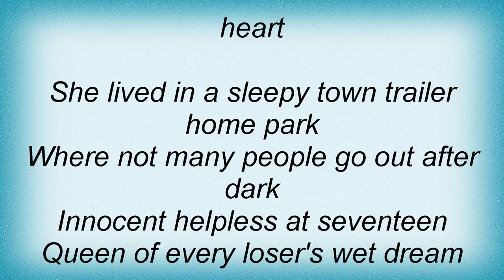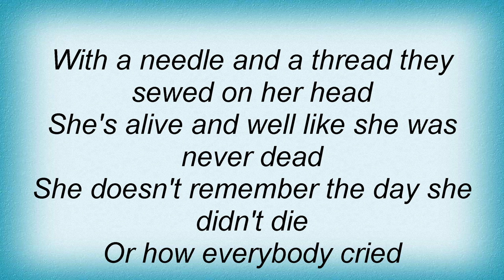Soul Asylum - Artificial Heart Lyrics